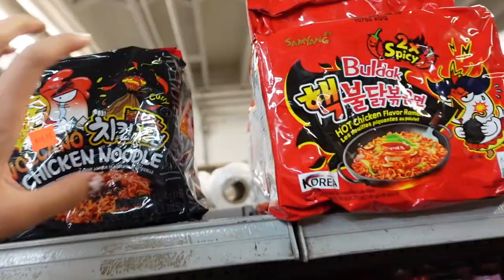extreme spicy ramen challenge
watch my sister and i try to attempt the extreme spicy ramen challenge!